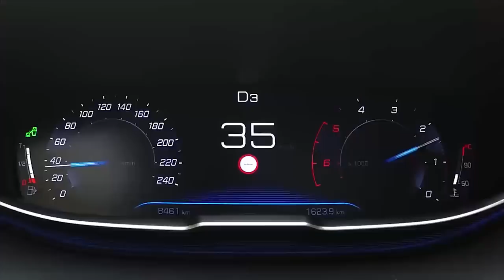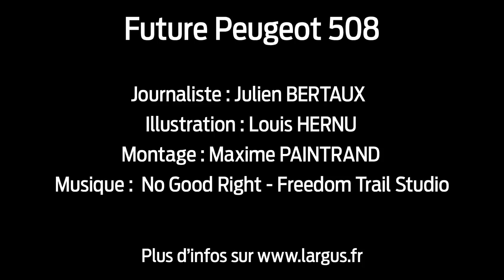Peugeot 508 II (2018) : toutes nos infos sur la future 508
Préfigurée par le concept-car Exalt en 2014, la nouvelle Peugeot 508 sera officiellement dévoilée au salon de Genève, début mars puis commercialisée à l'été 2018. Voici toutes nos informations exclusives sur le nouveau porte-drapeau du constructeur français.